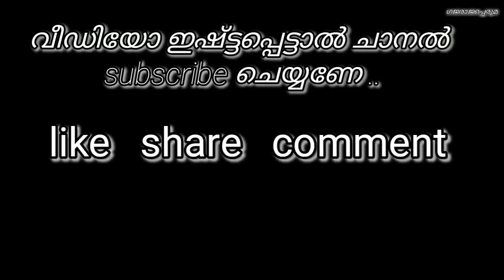പുതുപ്പള്ളി സാധു ..പുതുപ്പള്ളി ആനത്തറവാട്ടിലെ രണ്ടാമത്തെ ഉയരക്കേമൻ ..അക്ഷരനഗരിയിലെ സൂര്യപ്രഭ........